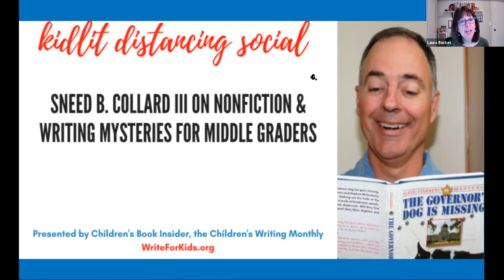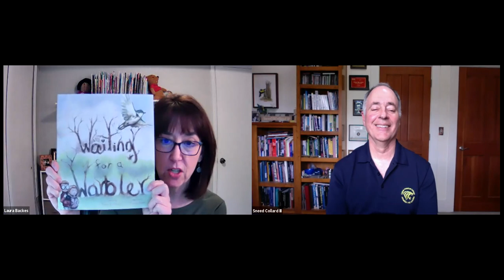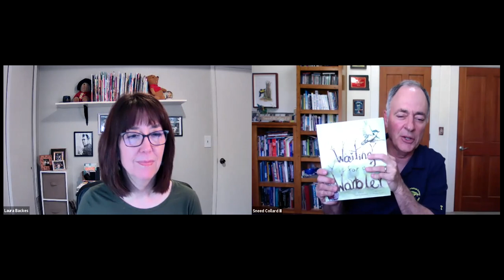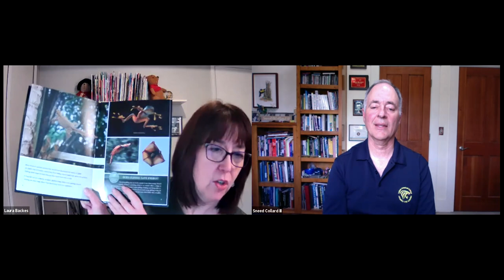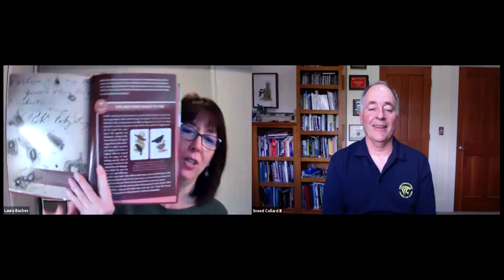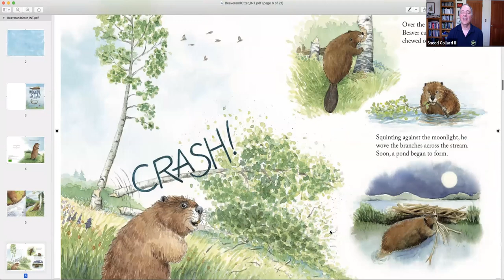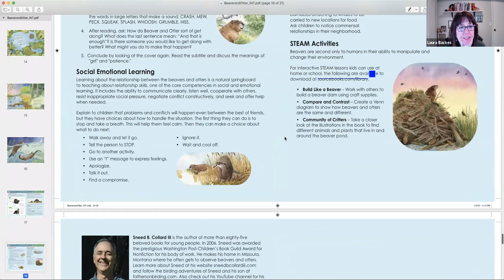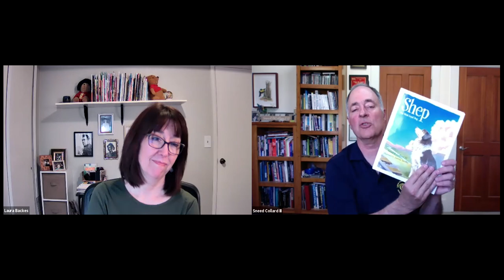Kidlit Distancing Social Sneed B Collard III on Middle Grade Mysteries and Nonfiction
it's the kidlit Distancing Social for May 11, 2021.  This week, meet Sneed B. Collard III, award-winning author of more than 80 books. He’s best known for his science-based nonfiction for readers ages 5-12, and his middle grade and YA mysteries and thrillers. In 2006, Sneed was the recipient of the Washington Post Children’s Book Guild Children’s Nonfiction Writer of the Year Award for his body of work. In 2010, Sneed sought to address the shortage of quality regional children’s books by launching his own publishing company, Bucking Horse Books.

Sneed and Laura talk about nonfiction, writing for middle graders, and what it takes to start a publishing company of your own.